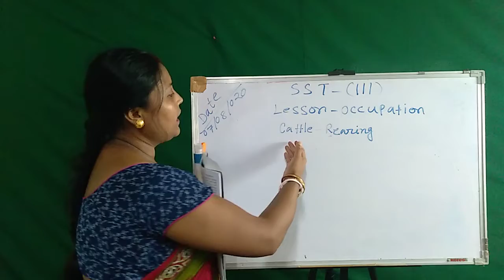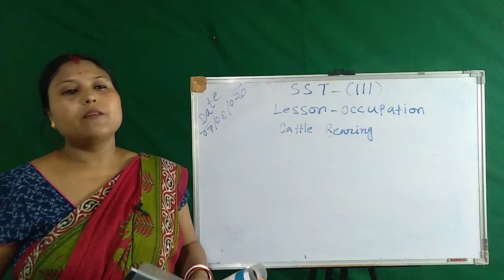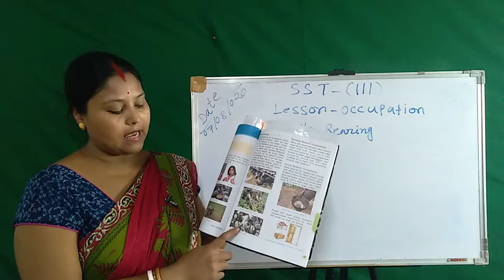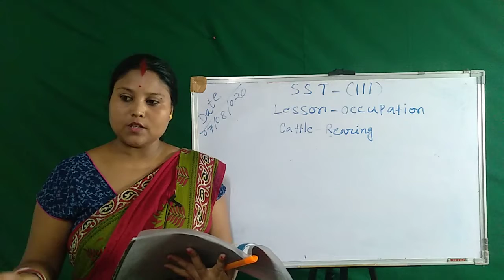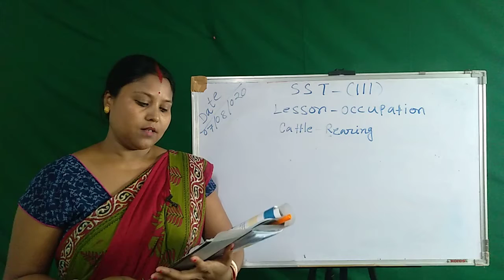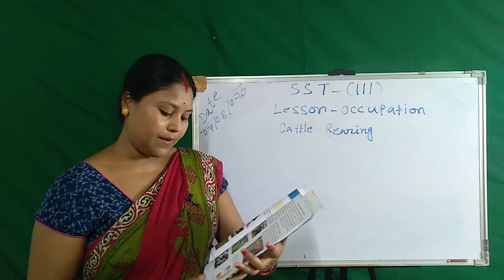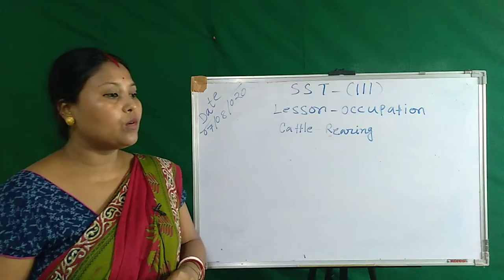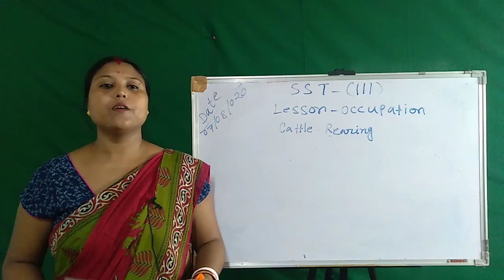Class III | SST | Lesson - Occupation | JJGA Edu-World